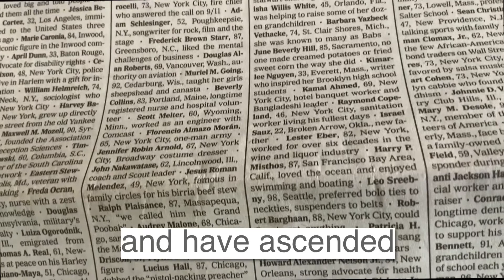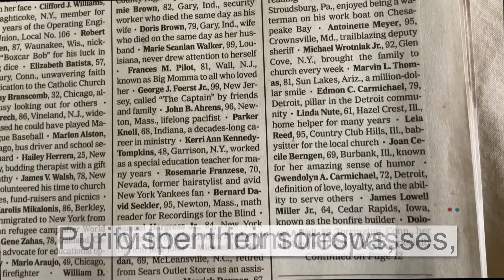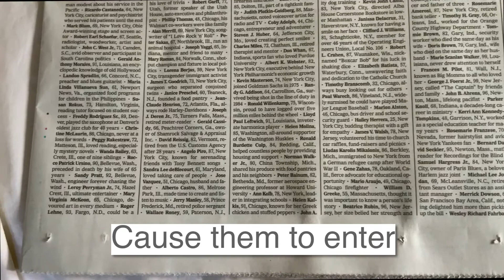One year #500000 Souls Departed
Praying for the 500000souls that departed this life in the past year due to Covid-19.
If you lost a loved one, here is my prayer to you for the comfort of your family and the progress of the soul of your deceased relative.